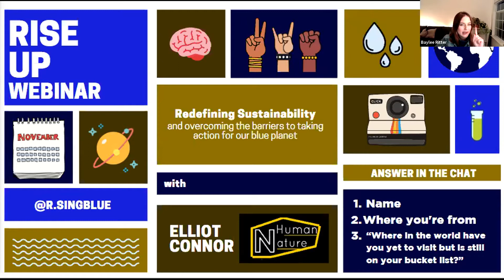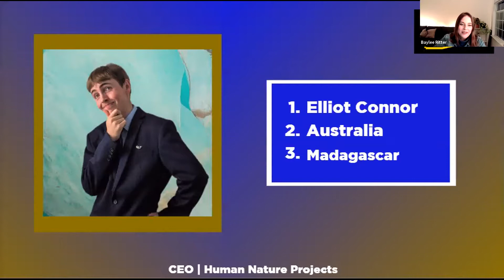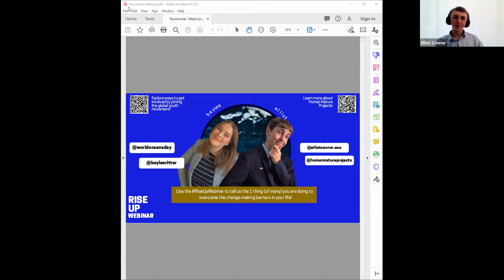Redefining Sustainability & Overcoming Barriers to Taking Action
Join this action-packed conversation as host Baylee & Human Nature Projects founder + CEO Elliot Connor discuss what sustainability means today and how you can overcome the barriers to taking action for our blue planet.